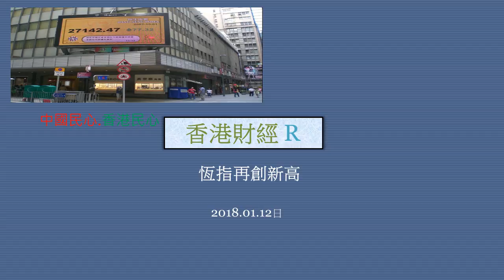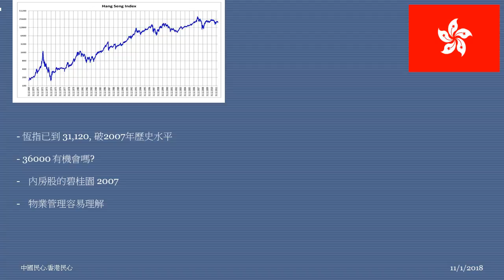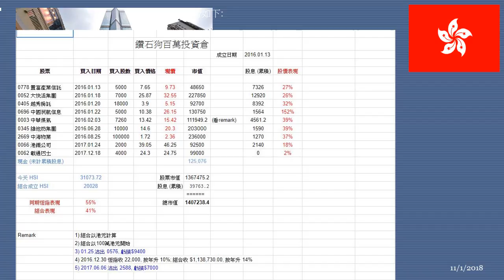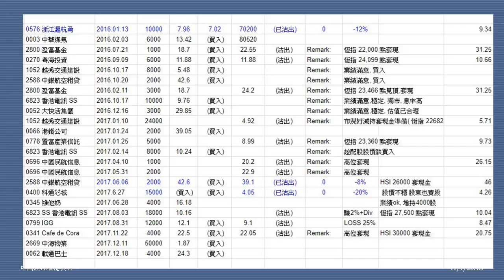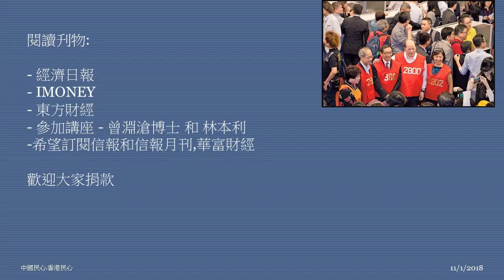香港財經 R 20180112 恆指再創新高